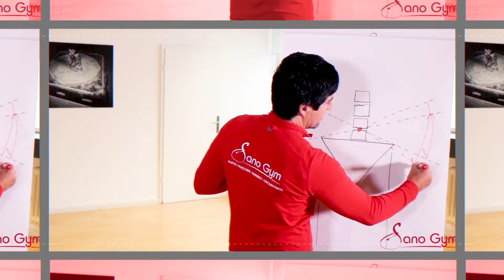Miniband Workout - Straffe Beine und Po in nur 7 Minuten │ SanoGym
Heute haben wir für euch ein Miniband Workout.
Du möchtest deine Beine und dein Gesäß Trainieren? Nur mit einem Band?
Wir zeigen dir heute, wie du deine Beine und dein Gesäß nur mit einem Miniband trainierst. Egal ob Zuhause oder im Fitnessstudio, lass uns beginnen!

Bombenfeste Motivation für dein sportliches Ziel - Sichere dir hier den gratis Audiokurs:
Nach 5 Lektionen á 3-9 Minuten, wir dein Schweinehund zum braven Hündchen.

00:00 Intro
00:17 Warum sind unsere Beine wichtig?
01:11 Miniband Walk
02:05 Sidekicks
02:40 Backkicks
04:00 Kniebeuge
05:35 Backkicks Boden
06:42 Sidekicks Boden
07:20 Seitenwechsel
07:25 Backkicks Boden
08:14 Sidekicks Boden
08:53 Info's für dich!
10:11 Outro